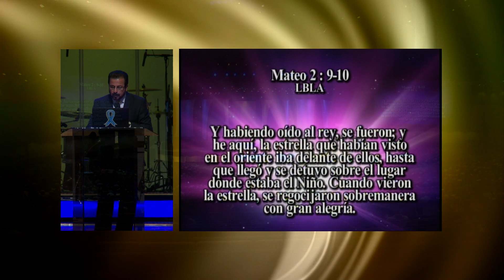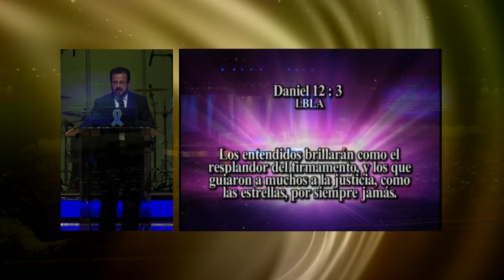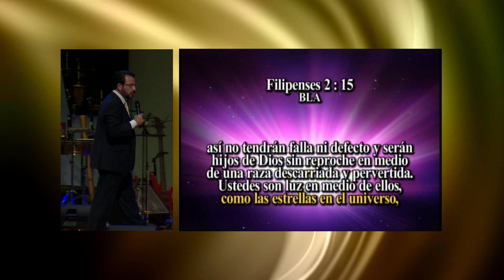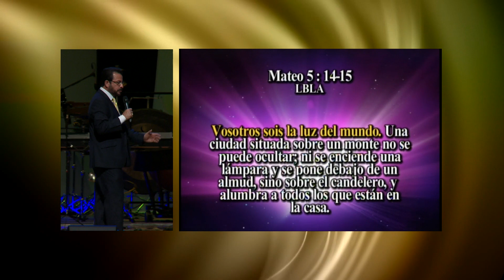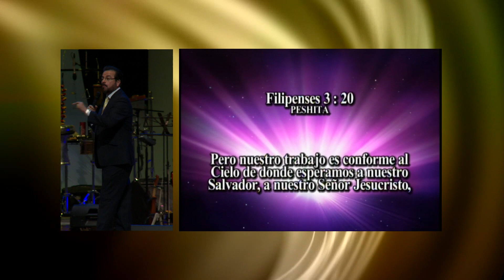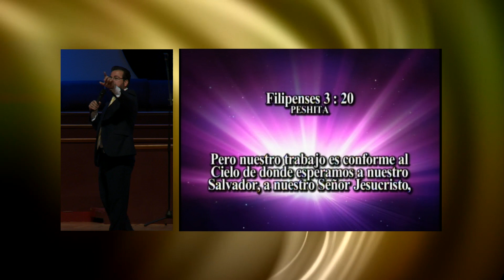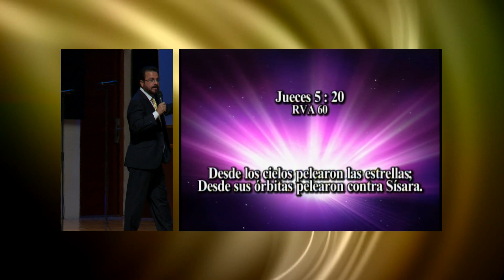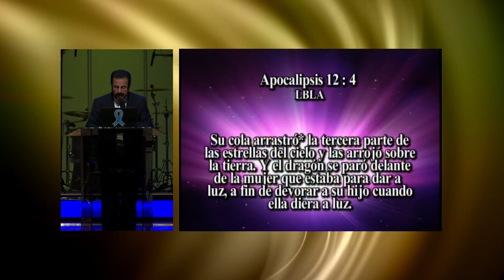Apóstol German Ponce | Guiados por una Estrella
Te compartimos el mensaje Guiados Por Una Estrella predicado por el pastor German Ponce en el templo de la Iglesia de Cristo Ebenezer de

Esperamos que esta Palabra sea de gran bendición y provecho para tu vida. ¡Que Dios te siga bendiciendo!

Predicado el Domingo, 30 de Marzo de 2014